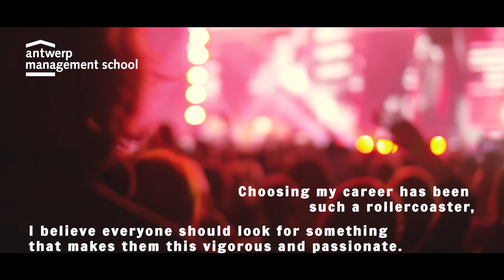Antwerp Management School - Promovideo (2019)